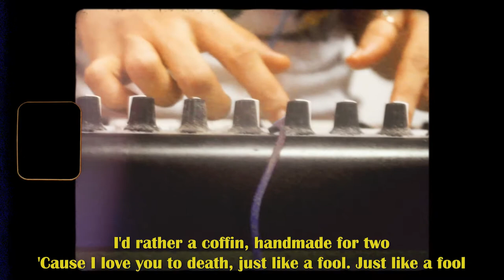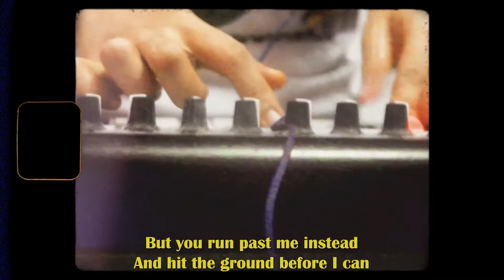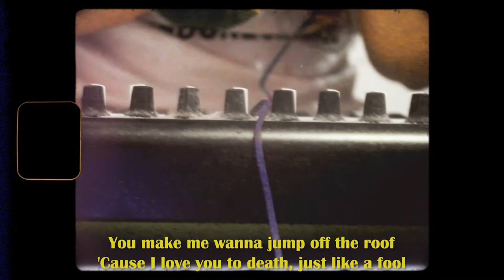jessie reyez - coffin